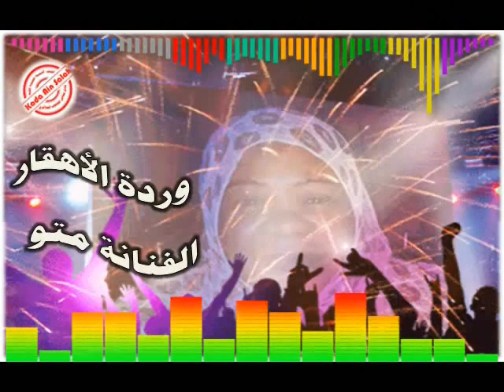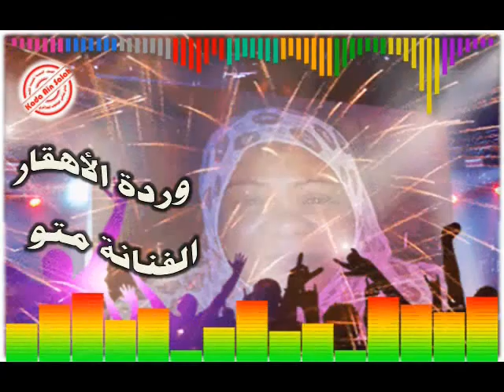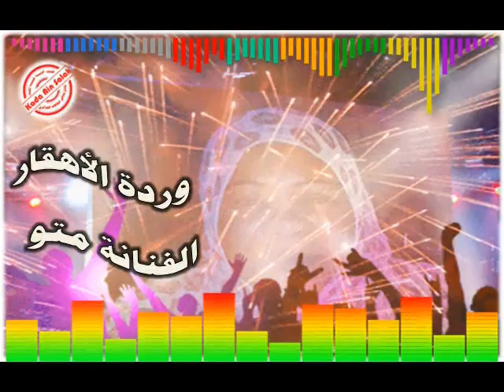متــو ll أغنية ترقية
الطوارق تمنراست
الطوارق في الصحراء
الطوارق الجزائرية
التوارق عرب الصحراء الكبرى
الطوارق في ليبيا
اجمل نساء الطوارق
لباس نساء الطوارق
جمال نساء الطوارق
الطوارق موسيقى
الطوارق ملوك الصحراء